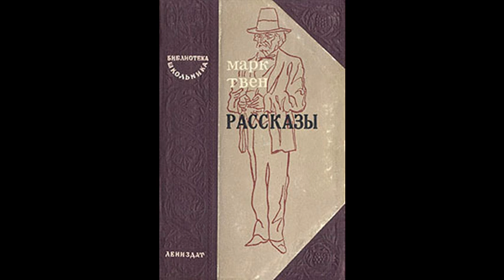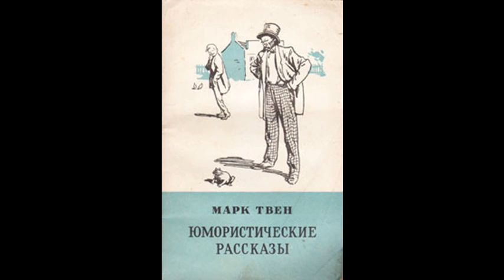Марк Твен. Легенда о Загенфельде. Об искусстве рассказа. Аудиокнига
Рассказы и очерки американского писателя Марка Твена (1835–1910) читает Олег Кустов.

17:52   Об искусстве рассказа

    «Рассказы бывают различных видов, но из них только один по-настоящему труден –– юмористический рассказ. О нём главным образом я и буду говорить. Юмористический рассказ –– это жанр американский, так же как комический рассказ –– английский, а анекдот –– французский. Эффект, производимый юмористическим рассказом, зависит от того, как он рассказывается, тогда как воздействие комического рассказа и анекдота зависит от того, что в нём рассказано.
      Юмористический рассказ может тянуться очень долго и блуждать вокруг да около, пока это ему не прискучит, и в конце концов так и не прийти ни к чему определённому; комический рассказ и анекдот должны быть короткими и кончаться «солью», «изюминкой». Юмористический рассказ мягко журчит и журчит себе, тогда как другие два должны быть подобны взрыву.
      Юмористический рассказ –– это в полном смысле слова произведение искусства, искусства высокого и тонкого, и только настоящий артист может за него браться, тогда как для того, чтобы рассказать комическую историю или анекдот, вообще никакого искусства не нужно, –– всякий может это сделать. Искусство юмористического рассказа, –– заметьте, я имею в виду рассказ устный, а не печатный, –– родилось в Америке, здесь оно и осталось.»

Марк Твен. Рассказы и очерки. М.: Правда, 1980. Собр. соч. в 8 т. Т. 1. С. 284–291, 378–384.